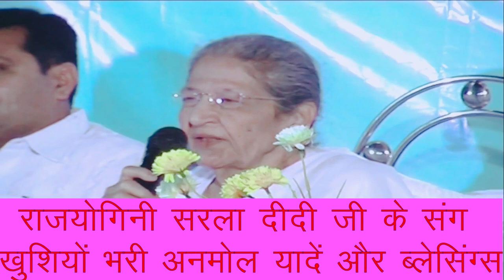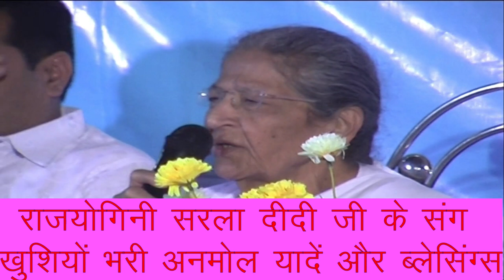||Sarla Didi Ji Enjoying||Sweet Memories||Mera Baba Aa Gaya Song||BK YugRatan||BK Satish||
On This Special Day International Women's Day Former Director of Gujarat Respected Sarla Didi's 81st Birth Anniversary Some Sweet Memories Dedicated To Didiji.

Watch Special Feelings of DidiJi at 05:07

We The Divine Culture Entertainment Godly Family Also Tributing our feelings on 1st Memorial Day of Lt. Rajyogini Sarla Didi ji (Director -Brahma Kumaris Gujarat Zone)
We spent A Lot of Precious moments with DIDI Ji ,Some of those we are sharing with You All our viewers.